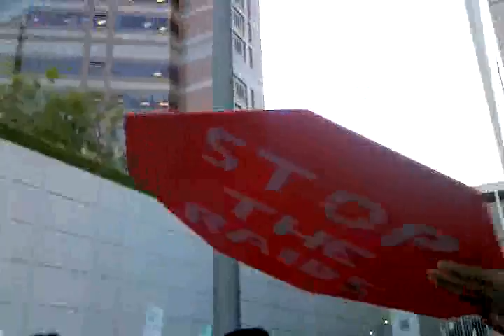Qik - Mobile video by Yongho Kim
Streamed by Yongho Kim. Qik is the fastest way to upload videos to YouTube from your mobile phone.